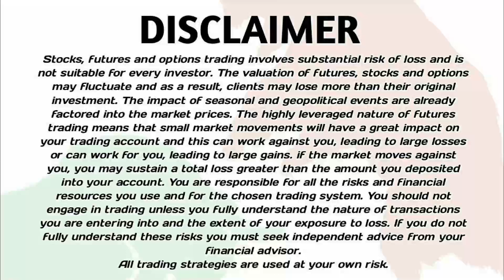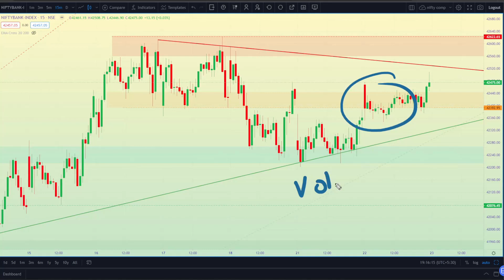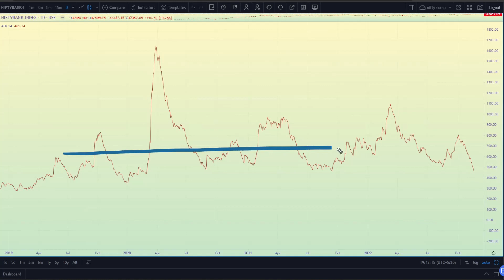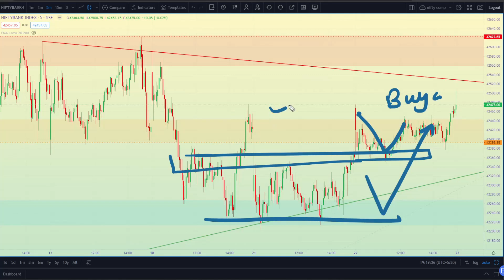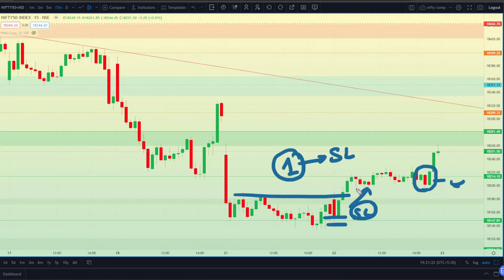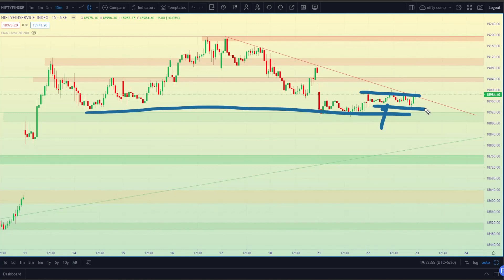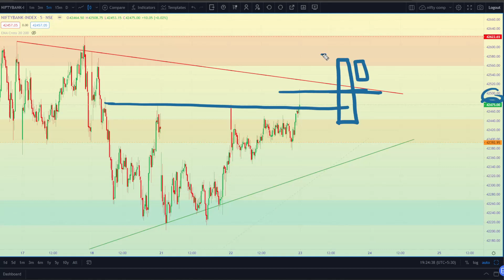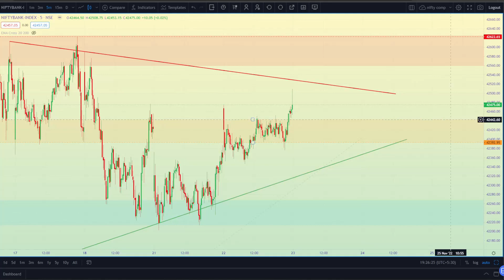✅Bank Nifty/Nifty/Fin Nifty prediction and shure-shot levels for 23 November tomorrow eod analysis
To enroll in "Aatmnirbhar Option Buying Course and mentorship program" click on the

To know more detail and complete enrollment process download course brochure from given